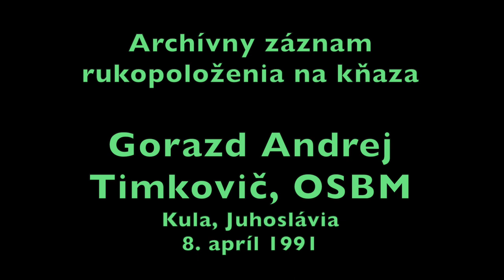Archivny zaznam rukopolozenia na knaza Gorazd Andrej Timkovic, OSBM Kula Juhoslavia 8 april 1991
Tento film uvádza vysviacku - rukopoloženie na kňaza jeromnícha Gorazda Andreja Timkoviča, OSBM, v Kulskom baziliánskom monastyre vo Vojvodine, Juhoslávia (dnes Srbsko) z 8. apríla 1991. Rukopoložil ho na jereja križevacký sídelný gréckokatolícky biskup Slavomir Miklovš. Obrad zachytený vo filme je v staroslovančine - teda v reči sv. Cyrila a Metoda, veľkomoravského kniežaťa Rastislava i kniežaťa - kráľa Svätopluka.

Jedná sa o 8. apríl r. 1991, teda tesne po páde socializmu...

Tých ľudí, čo na obrazovke vidíte, to sú naši ľudia z Hornice (ako oni hovoria). Teda od povodia rieky Hornád. Sú to ľudia hovoriaci po hutoracky (Slováci dnes tento jazyk označujú ako hutorácky), ale oni tento jazyk označujú za jazyk ruský. Muž u nich sa volá národnosťou Rusnak a žena Ruskyňa. Emigrovali do Juhoslávie za Márie Terézie na uprázdnené zeme po vyhnaní Turkov. Zem je u nich ČERNOZEM, kukurica napr. tam rastie dnes polmetrové struky - úrody aké na Slovensku sú nemožné (nemáme takú úrodnú zem - ani na Žitnom ostrove). Rusínska národnosť v Juhoslávii bola vždycky vyznávaná vládou a to aj počas socializmu. Samozrejme tamojši Rusíni sú hrdými Juhoslovanmi a dnes Srbmi, čo sa týka štátnej príslušnosti.

Raz na odpust tam išiel slovenský rímskokatolík-emigrant o. Michal Lacko, SJ, z Ríma ešte za socializmu a na kázni ich poučoval, že sú národnosťou Slovákmi, hneď po Službe Božej musel utekať poza humná, lebo ho chceli zabiť s vidlami - Lacko o tom sám hovoril v Ríme na Slovenskom ústave na Via Cassia. Je to Balkán - mentalita je taká. Efektom bolo, že jezuita Lacko im také niečo už nikdy viac netvrdil.

Gréckokatolíci dnes v Kule, sú nielen Rusíni, ale aj Ukrajinci (aj tých vidíte vo filme), ktorí tu prišli po Rusínoch o mnoho pozdejšie z Haličiny. Dnes v Kule je asi 50 percent Rusínov hovoriacich po rusky (v dnešnej slovenskej mentalite po hutoracky) a 50 percent sú Ukrajinci hovoriaci staršou ukrajinčinou, preto napr. v Kule sa musí jazykovo vyhovieť jedným i druhým. Obe národnosti žijú v súzvuku a nikto nikoho nepresvedčuje, aby sa cítil v inej národnosti. Rusíni v dnešnom Srbsku sú plne podporovaní miestnými politikmi a aj na najvyšších miestach v Belehrade a žijú v ABSOLÚTNEJ tolerancii s inými národnosťami - bolo tomu tak aj počas občianskej vojne v 90-tych rokoch 20. st. Keď narukovali - dostali povolávací rozkaz, bojovali v prvej línii a viacerí z nich aj zomreli za vlasť. Jedného z nich sobášil o. Gorazd Andrej Timkovič, OSBM, v r. 1991, a tento mladík plný nádeje do života, o pár týždňov po narukovaní nato zomrel...

Archívny záznam rukopoloženia na kňaza Gorazd Andrej Timkovič, OSBM Kula Juhoslávia 8 apríl 1991
Kamera vo filme: neznámy kameraman
Do filmu spracoval: Jozafát Vladimír Timkovič, OSBM